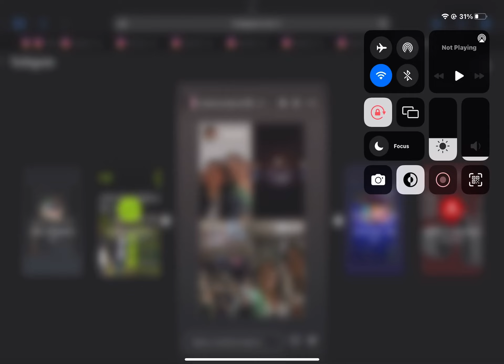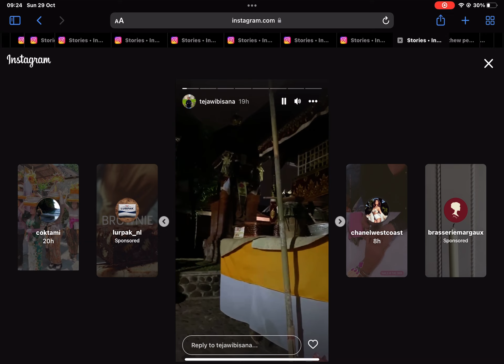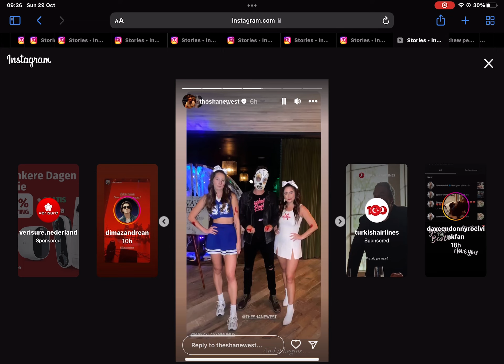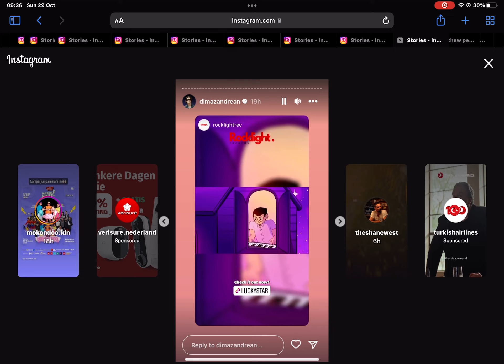29 October 2023